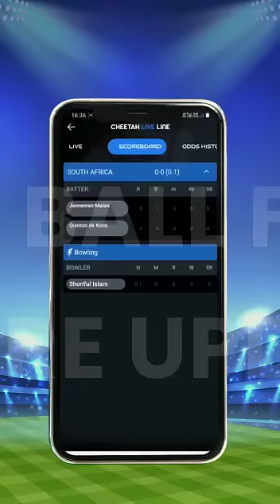Cheetah Live Line App Video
- Highly Entertaining Ball-by-Ball Commentary. Notifications For Live Matches & Latest News.

- Trending News & Stories. List Of All Cricket Players And Details Of Each Player.

- Schedules Of Upcoming Matches, Rankings, Stats, And Records.

- Tournaments Like ICC Cricket World Cup, T20 World Cup, Champions Trophy, IPL Etc.